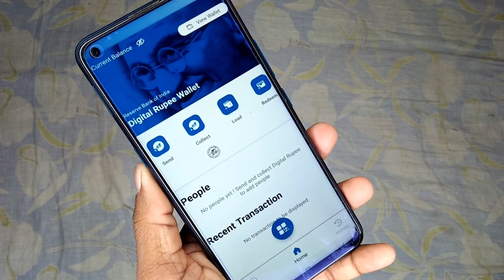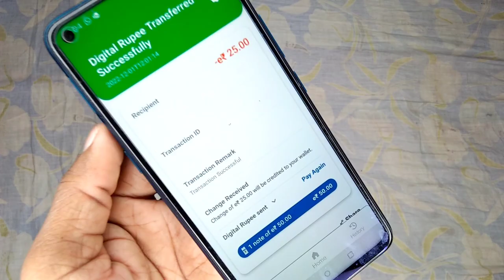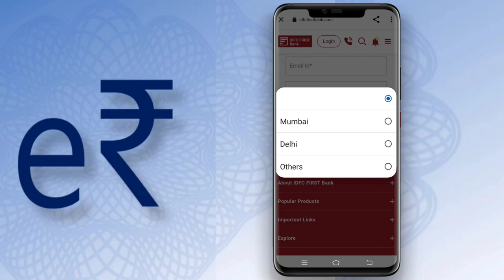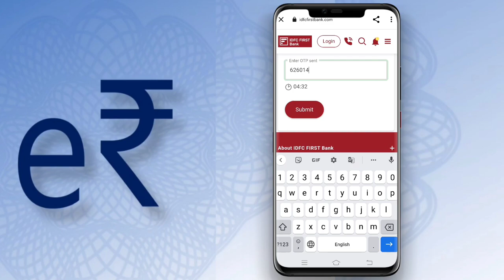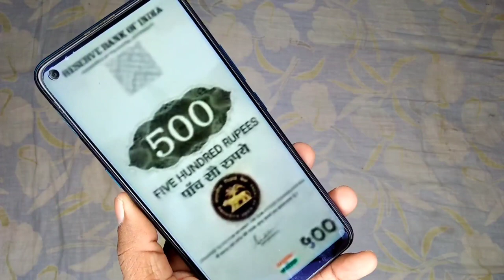Digital Rupee Pilot Project Join kaise kare | e Rupee Pilot Project Join | SBI e Rupee App Download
Digital Currency e Rupee Pilot Project Join | e Rupee Pilot Project Join | e Rupee App Download | CBDC Wallet App | Digital Currency App Download | SBI digital currency App Download

mkp good tips   Search Telegram chainal name

how to electricity pay in Yono SBI

107 of the Copyright Act 1976, allowance is made for "fair use" for purposes such as criticism, comment, news reporting, teaching, scholarship, and research.Fair use is a use permitted by copyright statutes that might otherwise be infringing. All credit for copyright material used in video goes to a respected owner.